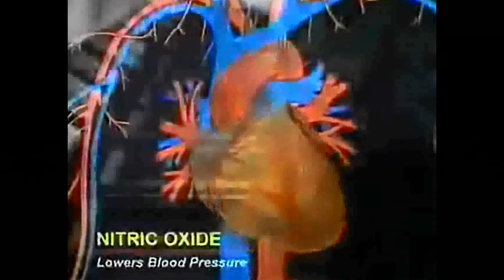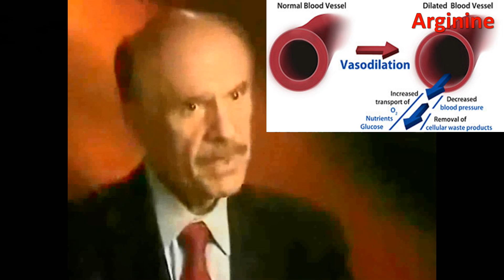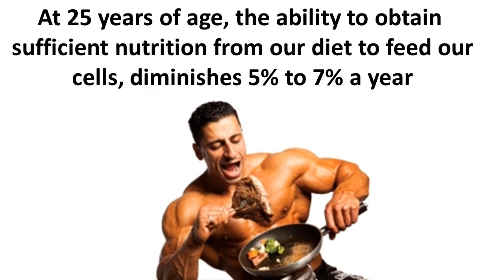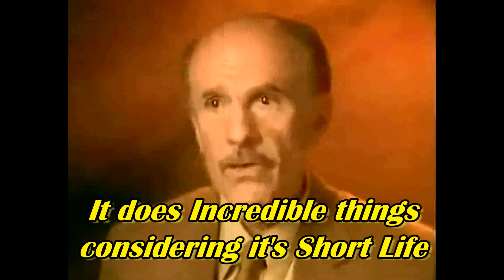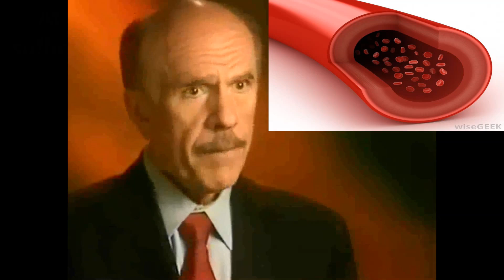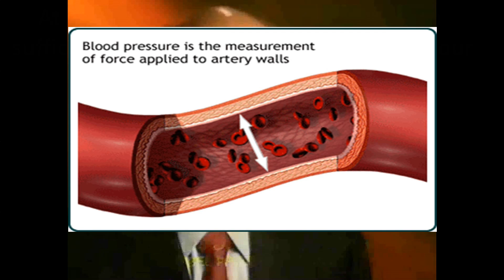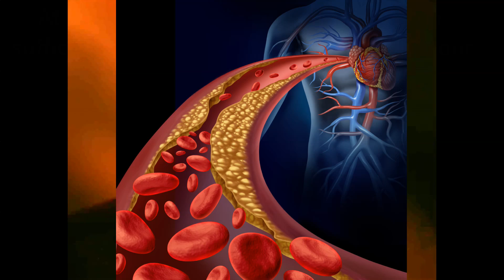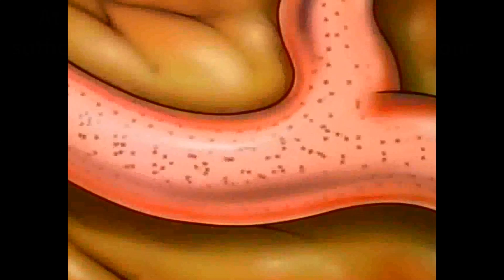How to Prevent and Even Reverse Heart Disease.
Pt 2 of the Health Hero Network's TV show and webpage explaining the Nobel Prize winning Miracle Molecule " Nitric Oxide " and how it is being used successfully to fight Heart and Cardiovascular disease. Entire webpage deals with these diseases in an Extremely interesting fashion. Study the sites recommended in this show and you will be on your way to Optimum Health.